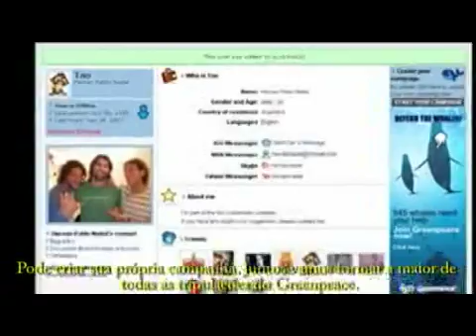Apresentação de Hernán Perez Aguirre